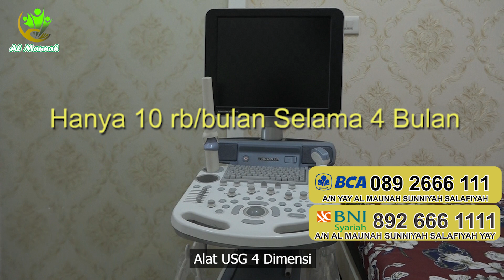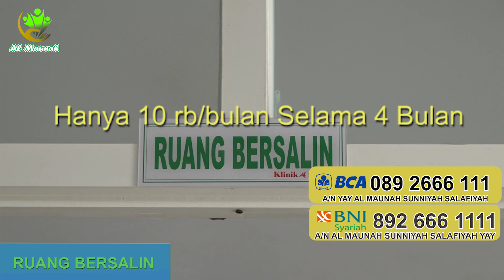VIRAL !!! Pasuruan Heboh | Gerakan ...???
Investasi Sensasional !!!